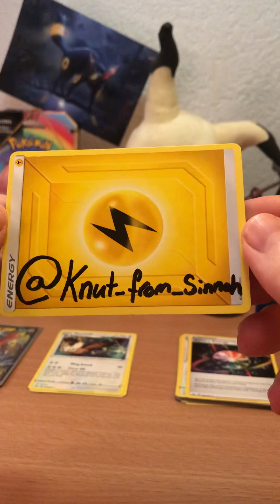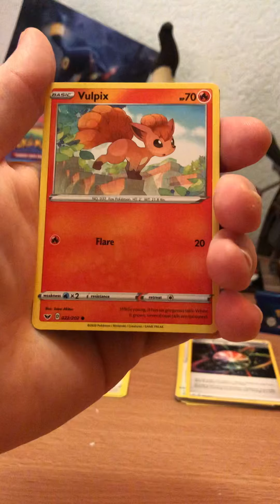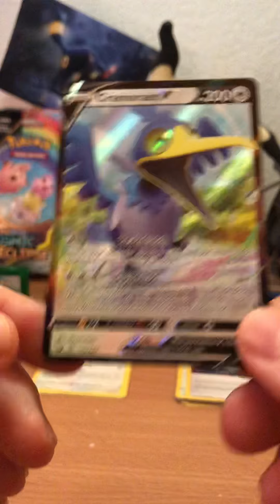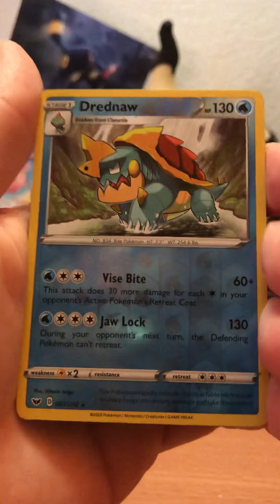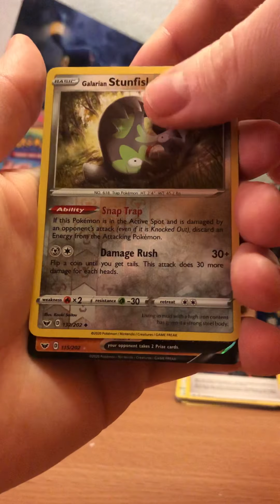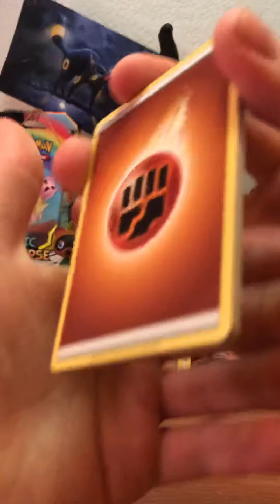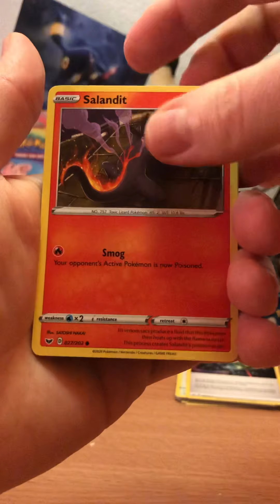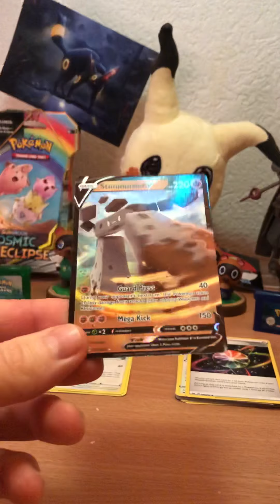J’AI PIOCHÉ 2 ULTRA EN 4 BOOSTERS ?! | POKEMON EPEE ET BOUCLIER OUVERTURE DE BOOSTERS/DISPLAY #2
Piocher 2 ULTRA en 4 boosters, vraiment ?! Découvres le dans cette deuxième vidéo d’ouverture de boosters Pokémon Épée et Bouclier fraîchement prélevés du display !

Ça me serait d’une grande aide, merci !

Mon insta : knut_from_sinnoh / Hésitez pas à venir me dire par DM si vous m’avez découvert ici ! C’est avec plaisir que je vous répondrai !

Merci, et à tout bientôt pour une prochaine vidéo !